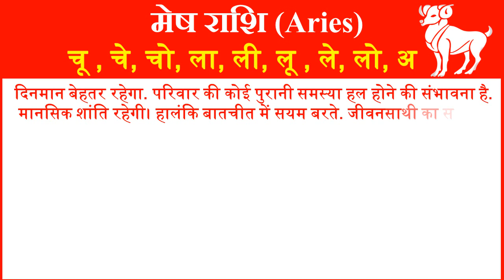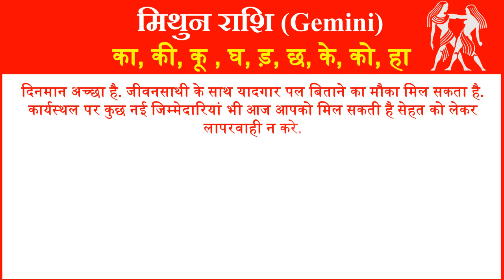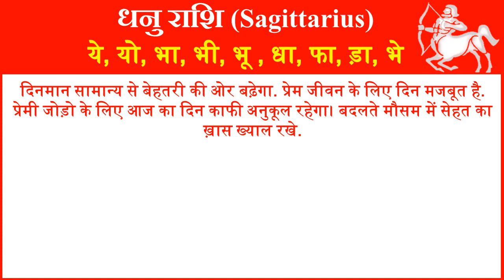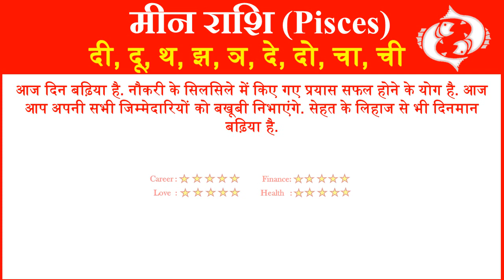Aaj ka Rashifal in Hindi Today Horoscope Daily Rashifal Horoscope 2021 राशिफल 10 जनवरी 2021